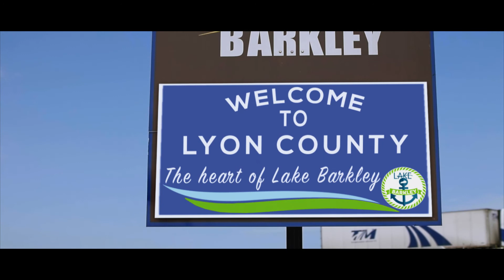Your Summer Starts Here at Lake Barkley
Open year-round! Take a moment to Browse, Discover, and Explore Lyon County, Kentucky. Exit 40 & Exit 45 off I-24.